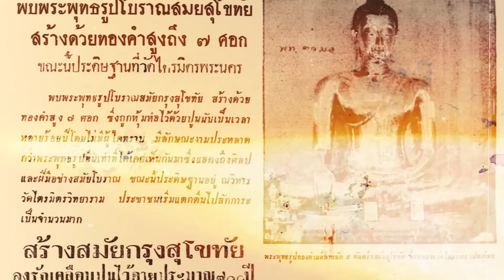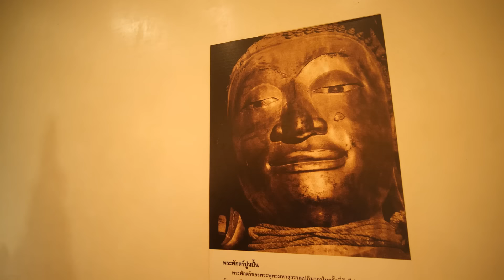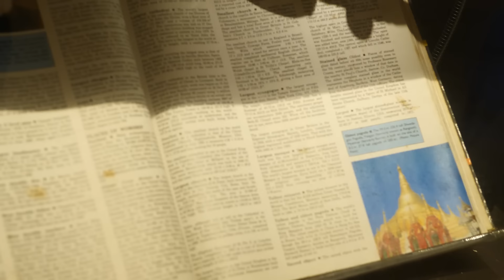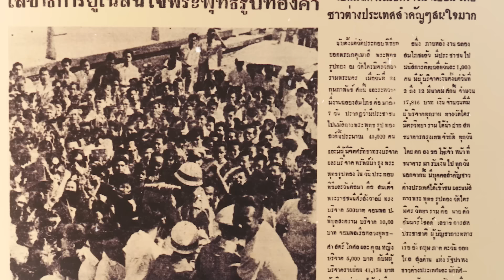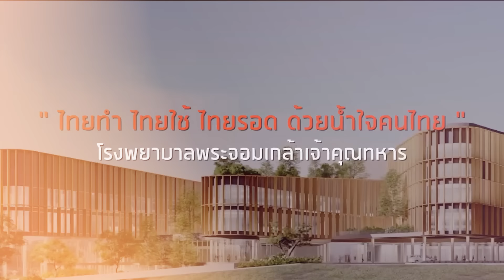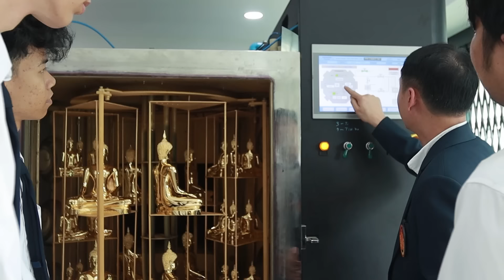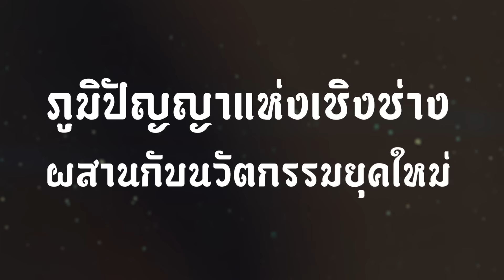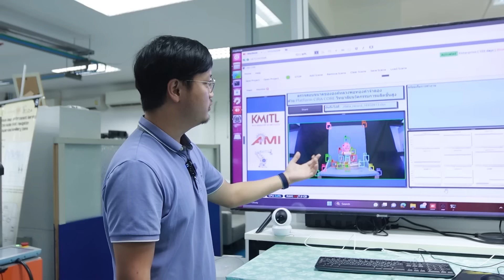ไม่เชื่อไม่ลบหลู่ | หลวงพ่อทองคำวัดไตรมิตร | การค้นพบพระพุทธรูปทองคำ 800 ปีหนัก 5 ตัน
หลวงพ่อทองคำวัดไตรมิตร สั่งจองได้ที่
การค้นพบพระพุทธรูปทองคำ 800 ปีหนัก 5 ตัน
 เรื่องราวที่ยิ่งใหญ่ของการค้นพบพระพุทธรูปทองคำที่ตกทอดมาตั้งแต่สมัยสุโขทัย  เป็นพระพุทธรูปทองคำที่ใหญ่ที่สุดในโลก มีน้ำหนักถึง 5 ตันกว่า เป็นสิ่งของที่เป็นทองคำที่มีมูลค่าสูงที่สุดในโลก เรื่องราวอัศจรรย์ของหลวงพ่อทองคำแห่งวัดไตรมิตร ที่ถูกค้นพบเมื่อ 2498 โดยอดีตเจ้าเอาวาสหลวงพ่อไสว  แต่เรื่องราวการเดินทางของหลวงพ่อทองคำนั้นน่าจะมีมาตั้งแต่สมัยสุโขทัย แล้วน่าจะพอกปูนทับไว้เนื่องจากป้องกันข้าศึกศัตรูมาทำลายหรือโจรกรรมเอาไป  แล้วก็ตกทอดมาถึงสมัยกรุงศรีอยุธยาจนมาถึงกรุงรัตนโกสินทร์ก็ได้มาอยู่ที่วัดพระยาไกร  จากนั้นก็มาอยู่ที่วัดไตรมิตรจนถึงปัจจุบัน  และในโอกาสนี้สถาบันเทคโนโลยีพระจอมเกล้าเจ้าคุณทหารลาดกระบัง  ขอเชิญชวนทุกท่านร่วมบุญใหญ่ด้วยการสร้างโรงพยาบาลพระจอมเกล้าเจ้าคุณทหารด้วยการเช่าบูชาหลวงพ่อทองคำจากนวัตกรรมระดับโลกโลก ติดตามเรื่องราวน่าอัศจรรย์นี้ได้ในคลิปนี้ครับ..